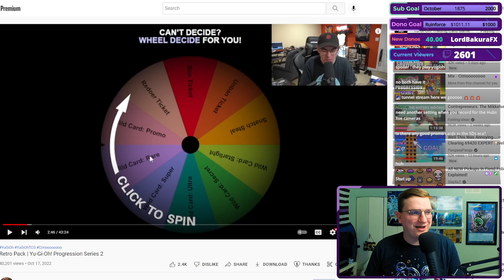PREDICTING GAGE'S EVERY MOVE